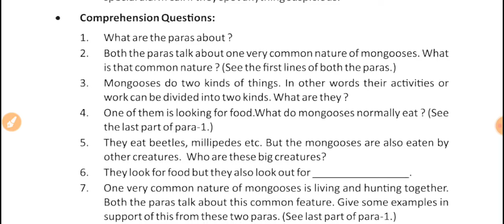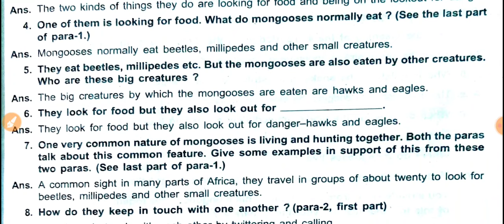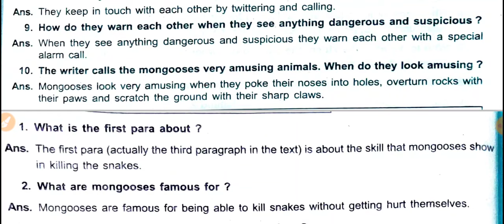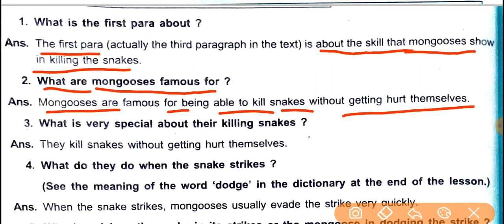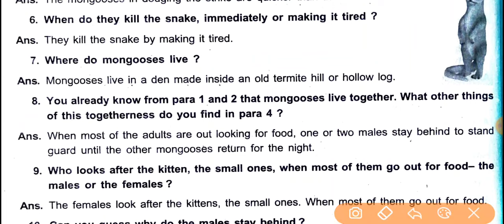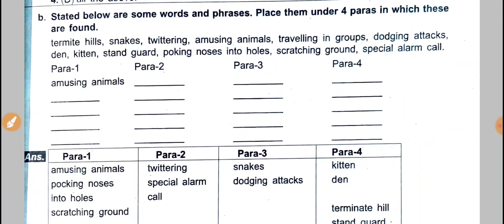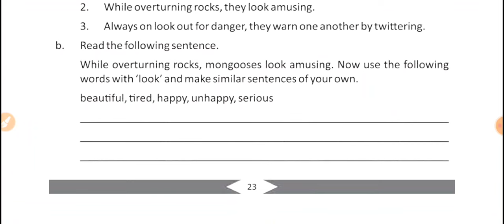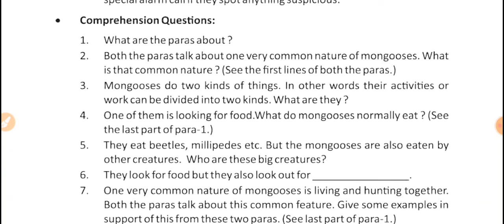Mongoose / 8th class English chapter-3 // all question and answer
8th class English chapter-3

8th class English chapter-3 question answer

8th class English chapter -3 activity

8th class chapter-2 Mongoose

all question and answer